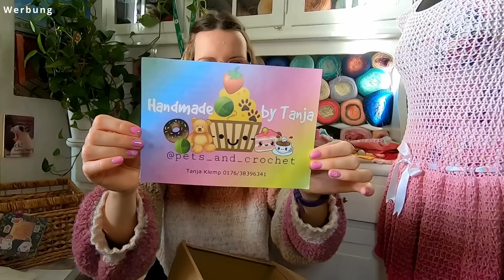#153 Unboxing Zuschauerpaket von Tanja Pets_and_crochet 🌟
DAUERWERBESENDUNG

Häkelanleitungen,
Häkel-und Stricknadeln (Lykke, Knitpro, Tulip, Prym, Seeknit, Addi),
Handgemachtes von Mir,
Maschenmarker,
Bobbel Beutel,
NUE NEU NEU  UNIKATHIES- Bobbel von Kathrinchen Kirschblüte  NEU NEU NEU
🎀15%CODE
KATHRINCHEN

🎀 10% CODE
Kathrinchen10

🎀10% CODE
kathrinchenkirschbluete

🎀Kamara:
🎀Ersatz Akku:
🎀Kamara Zubehör:
🎀Speicherkarte:
🎀Amazon Basics – Leichtes Kamera-Dreibeinstativ: